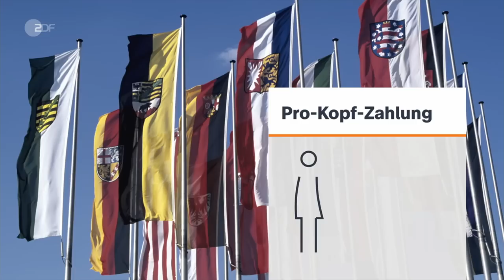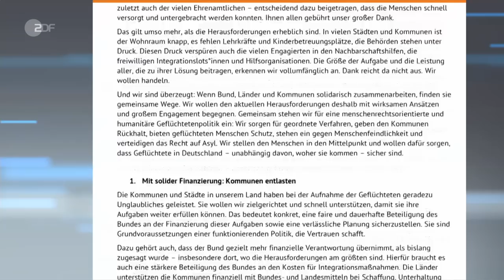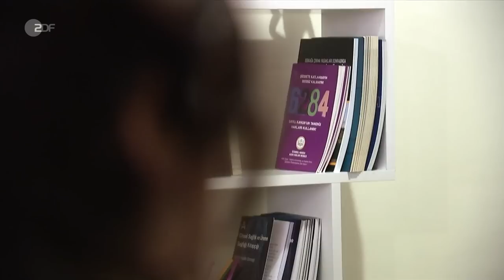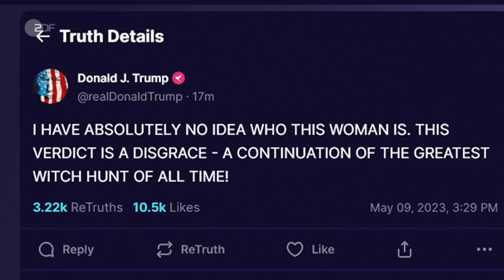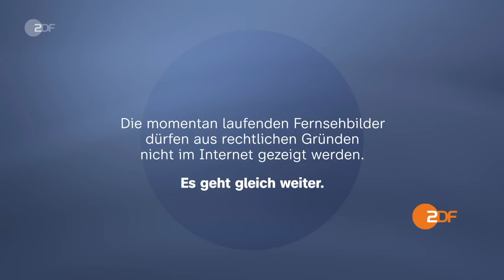heute 19 Uhr 10.05.23: Flüchtlingsgipfel, Habeck und Graichen, Frauenrechte in der Türkei (english)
Streit beim Flüchtlingsgipfel: Die Länder fordern mehr finanzielle Unterstützung vom Bund, die Bundesregierung setzt auf eine strengere Migrationspolitik. Wirtschaftsminister Habeck und sein Staatssekretär Graichen stellen sich Fragen von Abgeordneten. Vor zwei Jahren ist die Türkei aus der Istanbul-Konvention ausgetreten. Diese und weitere Nachrichten des Tages in den ZDFheute Nachrichten um 19 Uhr.

English Subtitles
Today's topics: Fronts harden at the refugee summit; Turkey: Women's rights in danger; Brienz: Evacuation before potential landslide; More news, including sports and weather.

00:00 Vorspann

02:13 Flüchtlingsgipfel: Streit um Finanzierung
Die Länder fordern vom Bund angesichts des Zustroms an Geflüchteten mehr finanzielle Unterstützung. Die Bundesregierung setzt jedoch auf eine strengere Migrationspolitik.

04:07 "Man sucht nach einem Kompromiss"
Gegensätzliche Standpunkte sorgen bei dem Flüchtlingsgipfel von Bund und Ländern für Diskussionen. Wie könnte ein Kompromiss aussehen? Shakuntala Banerjee mit einer Einschätzung.

05:14 Habeck und Graichen stellen sich Befragung
Wegen Vorwürfen der Vetternwirtschaft mussten Wirtschaftsminister Habeck und sein Staatssekretär Graichen heute vor zwei Bundestagsausschüssen Rede und Antwort stehen.

07:25 VW-Chef Blume steht vor Herausforderungen
Bei der Hauptversammlung muss sich VW-Chef Blume mehreren Problemen stellen. Vor allem der Anteilverlust auf dem chinesischen Markt macht dem Konzern zu schaffen.

09:57 Israel: Raketenangriffe aus dem Gazastreifen
Als Antwort auf die Tötung von Mitgliedern der Terrorgruppe Islamischer Dschihad werden aus dem Gazastreifen Raketen auf Israel abgefeuert. Die Angst vor einer Eskalation wächst.

11:57 Türkei: Frauenrechte in Gefahr
Vor zwei Jahren ist die Türkei aus der Istanbul-Konvention ausgetreten. Der Staat sieht sich demnach nicht verpflichtet, gegen sexualisierte und häusliche Gewalt vorzugehen.

14:35 Trump: Urteil wegen sexuellen Missbrauchs
Der ehemalige US-Präsident Donald Trump wurde wegen sexuellen Missbrauchs und Verleumdung der Autorin E. Jean Carroll zu Schmerzensgeld in Millionenhöhe verurteilt.

17:05 Brienz: Evakuierung wegen Felsrutsch
Hinter dem Schweizer Bergdorf Brienz bewegt sich ein Felshang bedrohlich abwärts. Die Einwohner müssen ihr Zuhause bis spätestens Freitagabend verlassen haben.